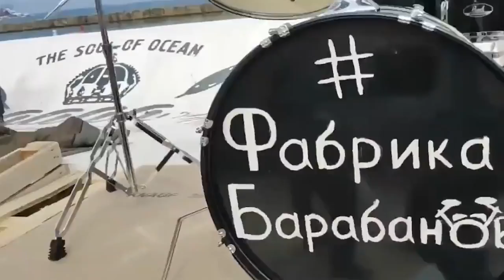Odessa ergibt sich nicht dem Feind Одесса не сдаётся врагу